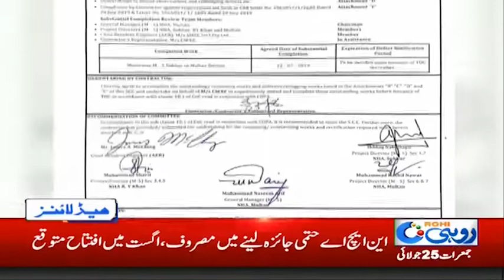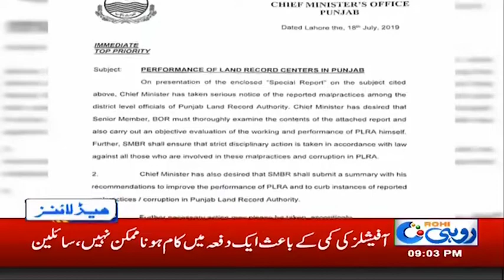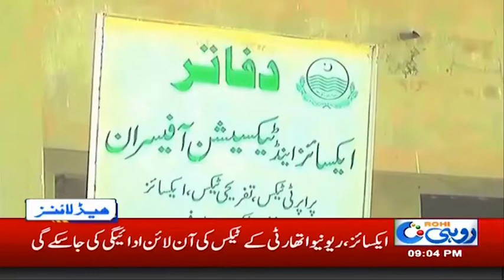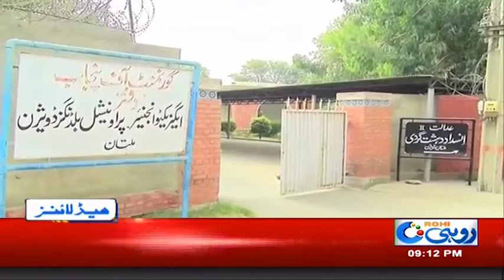News Headlines | 9:00pm | 25 July 2019 | Rohi